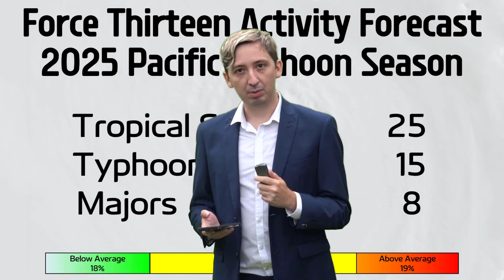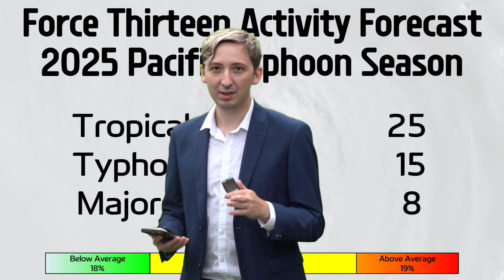2025 Pacific Typhoon Season Predictions - Force Thirteen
Whilst overall chances are slightly less than what was seen in last year’s predictions, strong typhoon impacts are likely in the traditional areas. Large parts of Luzon and the northern Visayas region of the Philippines have the highest chances of impacts, along with northeastern Taiwan and Okinawa. Strong typhoon impacts are more likely than usual for areas of Japan, particularly the Kansai region. Chances are also higher than normal for southwestern Korea and the Northern Mariana Islands.

Storm numbers are expected to be a bit lower than
average, but indications are showing a 1 in 3 chance fora Category 5 landfall somewhere in the basin, most likely the Philippines.